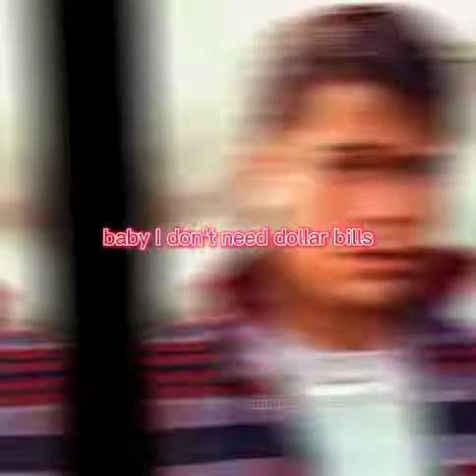Sodapop Curtis ,Steve, twobit, Johnny Cade and me Ponyboy Curtis